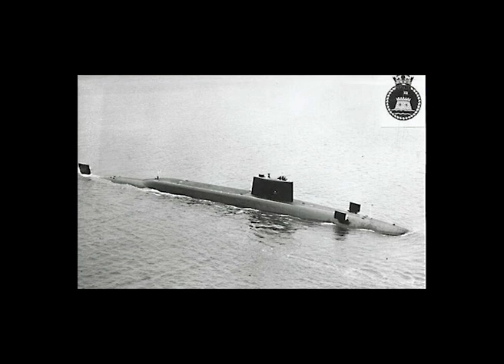HMS Resolution SSBN Scale 1/120. Zero Bubble Model design.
Zero Bubble model design presents HMS Resolution class SSBN
Scale 1/120.

 My pool just aint big enough!